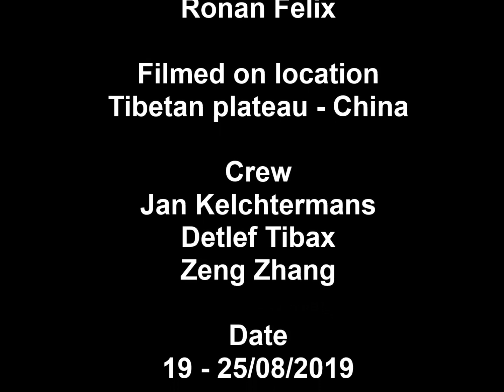Tibetan (sand) fox - Zhidoi area - Tibetan Plateau - China - August 2019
During our Tibetan plateau visit we spotted on a regular bases this species. This somewhat odd looking and straigth out of a cartoon coming fox (e.g. The Animals of Farthing Wood) is a real treat to see. We saw them as well with scruffy as with impecable fur.